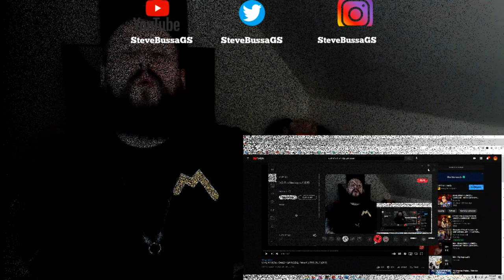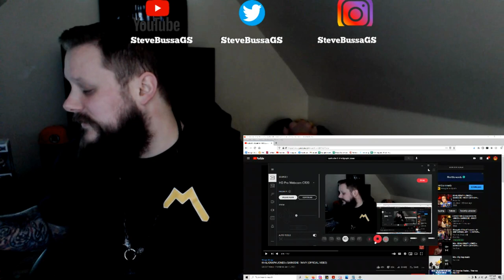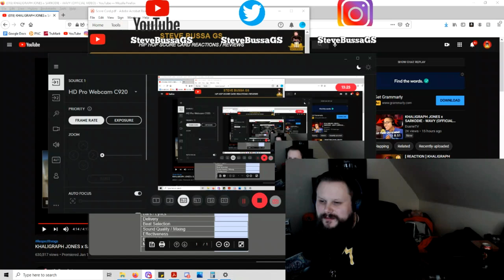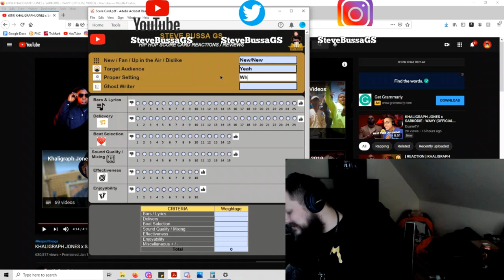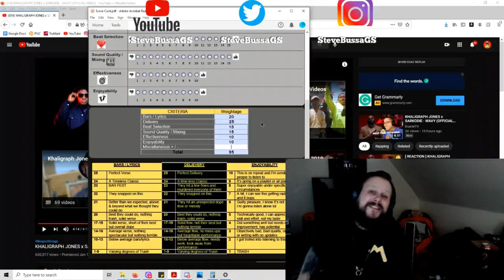Score Card Reactions : KHALIGRAPH JONES x SARKODIE - WAVY